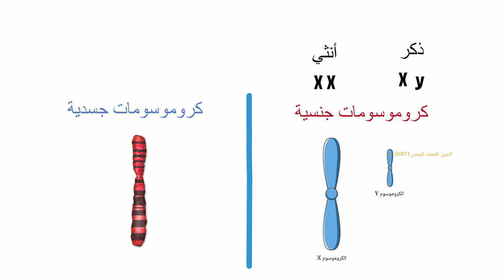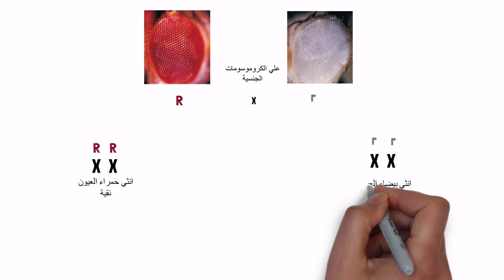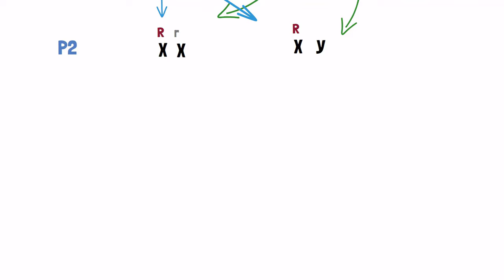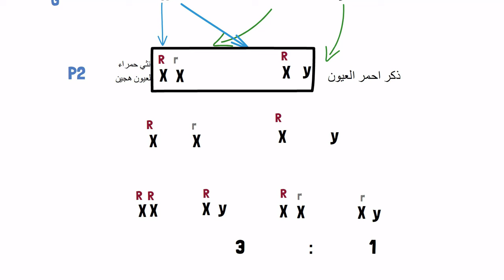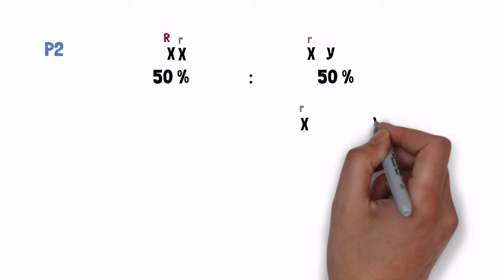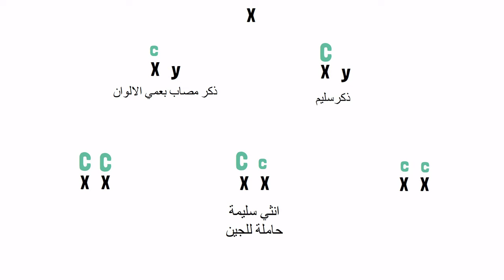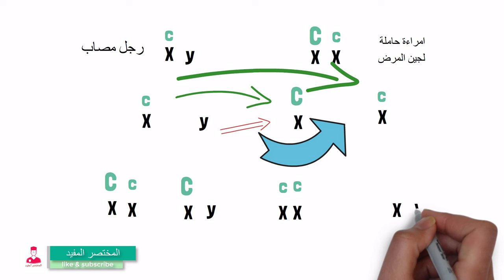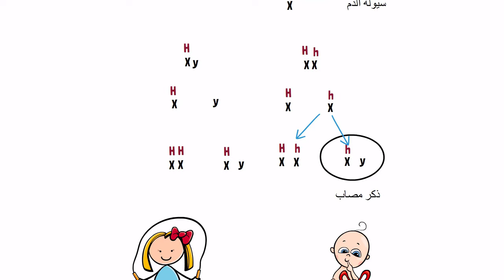الصفات المرتبطة بالجنس احياء اولي ثانوي